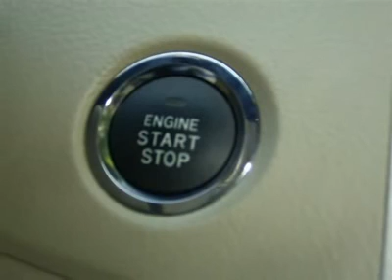2007 TOYOTA AVALON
2007 TOYOTA AVALON Santa Fe NM

Beaver Toyota
1500 Saint Michaels Dr

Carfax 1-Owner! This vehicle is LOADED and only has 11,322 miles! LEather, Power EVERYTHING, Moon Roof, JBL Audio. Schedule a time to come check out this vehicle today!